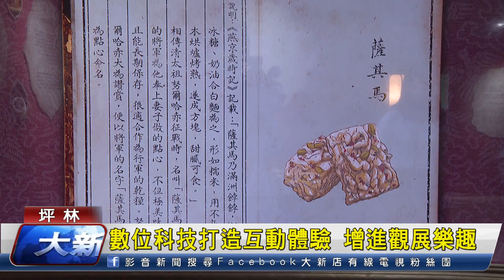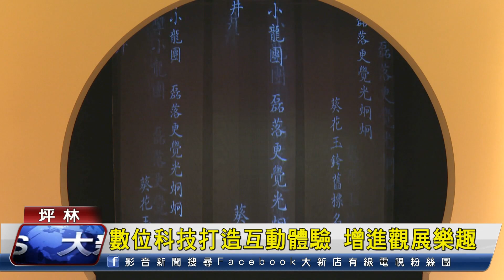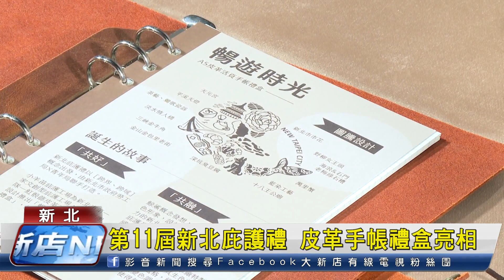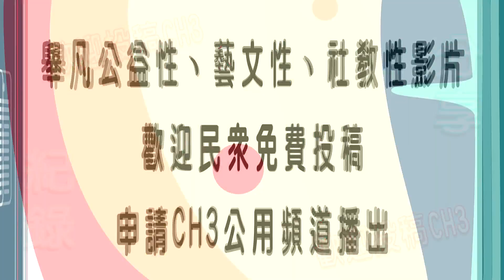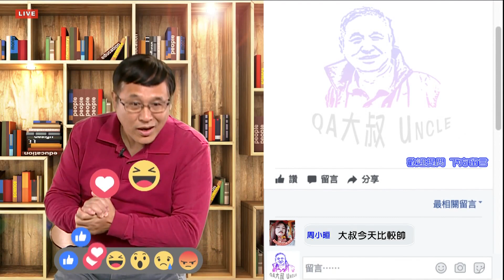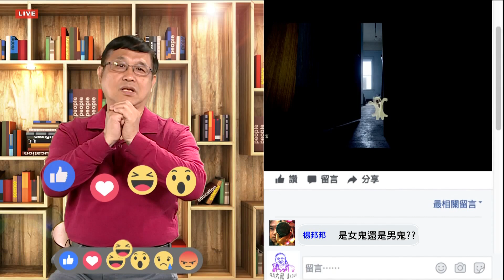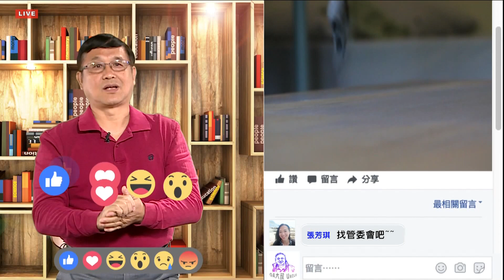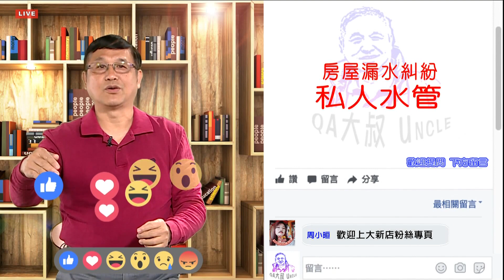1130730 大新店地方新聞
1. 北新國小在暑假期間開辦了快樂小廚師烘焙班 讓小朋友體驗親自動手做的樂趣
2. 為了增進觀展的樂趣，茶博物在「茶與王」特展中，運用了許多數位互動科技展示手法
3. 新北市政府舉辦113年度新北市模範父親表揚大會，市長
   侯友宜親自頒獎給55位模範父親
4. 第11屆新北庇護禮首度跨局、跨界聯手推出「暢遊時光-皮革活頁手帳禮盒」
5. 今天的QA大叔 要帶觀眾朋友了解碰上了房屋漏水糾紛
  該怎麼排解